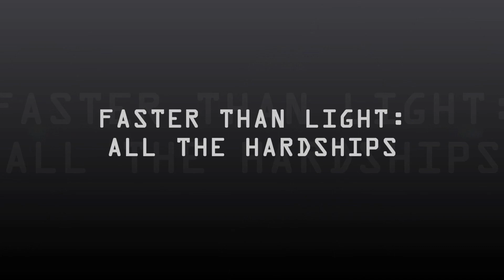Low on Scrap - FTL: All The Hardships - The Kruos - Try 4 Part 4